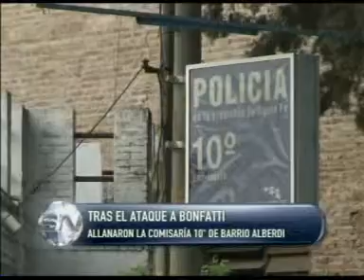ALLANAN COMISARIA 10 SE INVESTIGAN VINCULOS CON NARCOTRAFICO Y EL ATENTADO A LA CASA DEL GOBERNADO